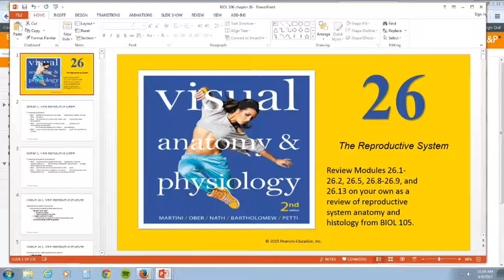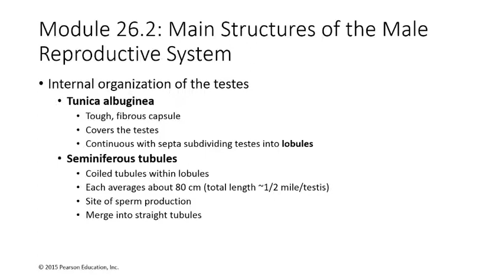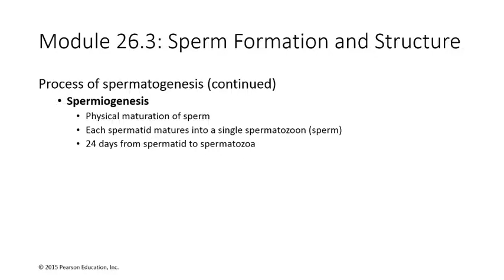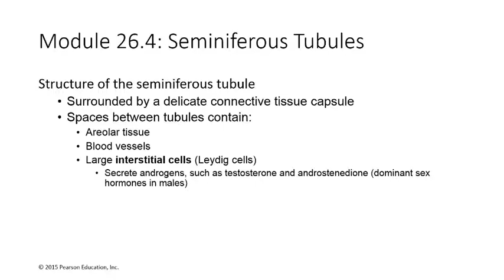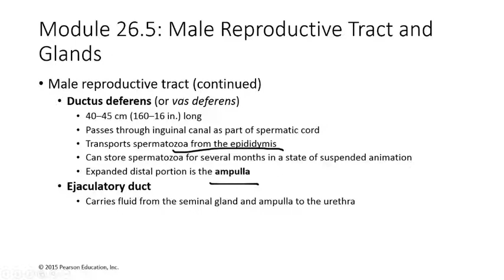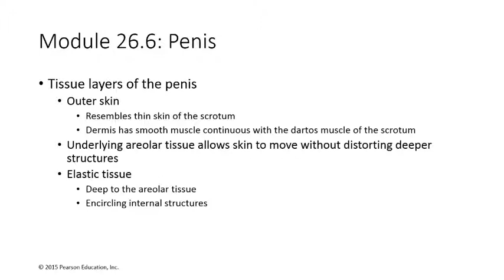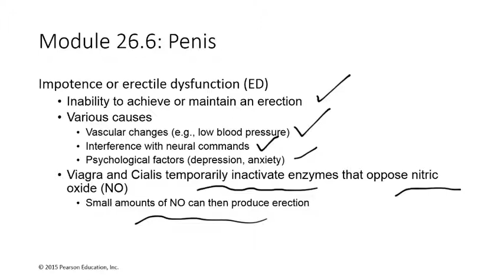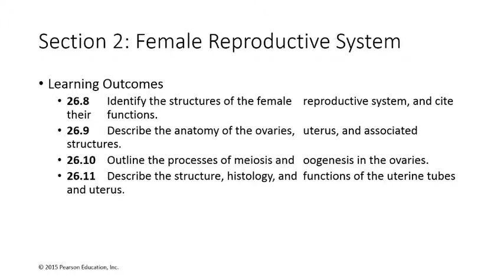Macauley BIOL 106 Chapter 26 part 1 Male Reproductive W15